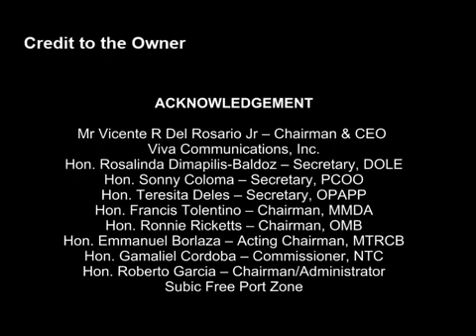TROPA 20 September 2018 Hosted by Katropang Amihan Sabillo